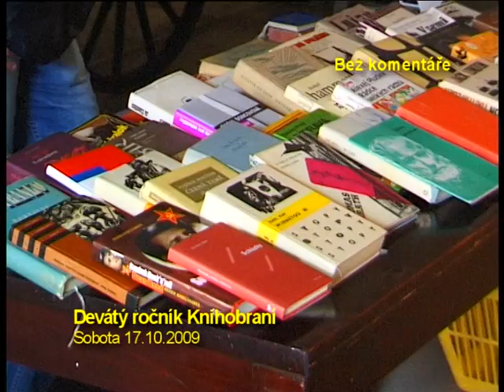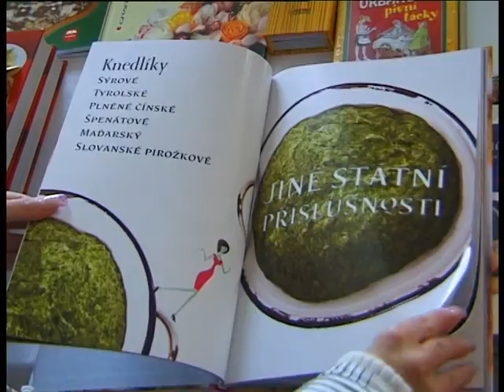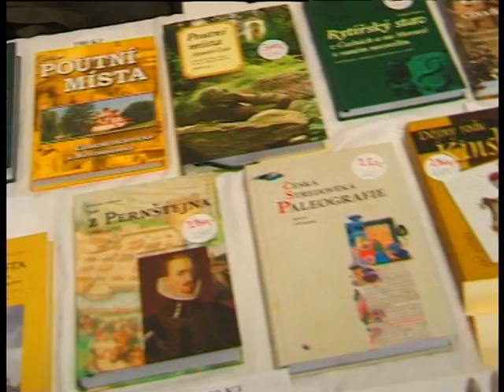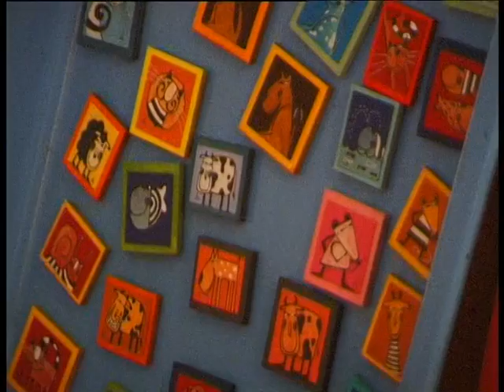2009_43_Bez_komentáře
Bez komentáře  Devátý ročník Knihobraní